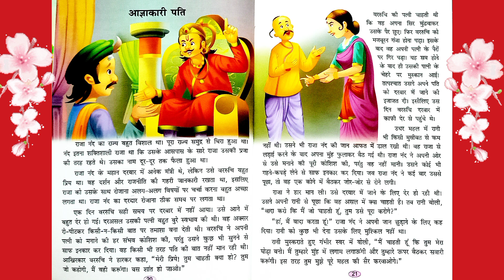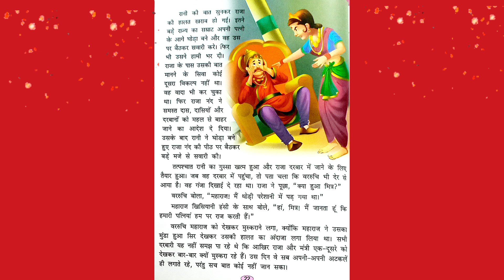आज्ञाकारी पति। कहानियां हिन्दी में। Hindi Storytelling - Agyakari Pati।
Book:
विकास
रंगबिरंगी कहानियां
पीला रंग
छोटे बच्चो के लिए सरल, सुबोध भाषा में लिखित एवं बहुरंगी सुंदर चित्रों से सुसज्जित मनोरंजक कहानियों का संग्रह।
संपादन: सी. के. संपत  * अनुवाद: राजेश कुमार मिश्र
चित्रांकन : जॉन फर्नांडीस
NAVNEET
Title in this series - also available in other regional languages *English *Marathi *Gujarati.

पंचतंत्र की बुद्धिवर्धक कहानियां
20 इन 1
मनोज पब्लिकेशन
761, मेन रोड, बुरारी, दिल्ली - 110084
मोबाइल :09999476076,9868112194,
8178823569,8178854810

Urmi Dalapati Mandol